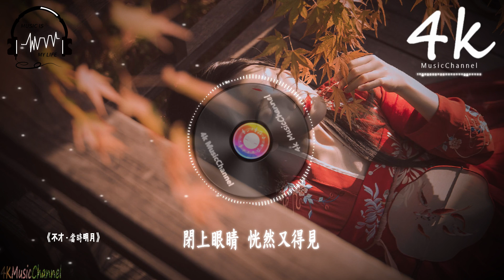不才 - 當時明月【高音質|動態歌詞Lyrics】♫《天下三分,佳人傾城,琴聲未飄遠》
〆關注4K Music其他平台〆
演唱 : 不才
作曲 : 鄭明河
作詞 : 玉鐲兒
編曲 : 李沖（杭州樂馨音樂）
以下歌詞_______________________

想當年 鐵甲如林 刀劍如雪
是誰家少年郎
談笑間 赤壁烽煙 曲酒流觴
看綸巾隨風揚
想當年 名將如雲 萬千謀略
以江山為盛宴
銅雀台 對酒當歌 連城宮闕
敵不過光陰劍
天下三分 佳人傾城 琴聲未飄遠
閉上眼睛 恍然又得見
歡喜的我 無憂的你 當年的明月
層層灑落 青青的發間
是誰家少年郎
看綸巾隨風揚
以江山為盛宴
敵不過光陰劍
天下三分 戰馬奔騰 未冷的熱血
英雄白骨 佳人不再得
青梅煮酒 千古傳說 隨江水奔流
讓我為你 填新詞一闋

製作人：徐一
混音：沈童
和聲編寫/演唱：枕星燭
錄音棚：北京聲眾錄音棚
錄音師：RealRay

♪音樂宣傳♪

※如果你是歌手，想把你的音樂發佈到4K Music channel作宣傳，

♪音樂發行♪

※如果你是原創音樂者或唱片公司，想把你的音樂透過4K Music channel發行到全球音樂平台，